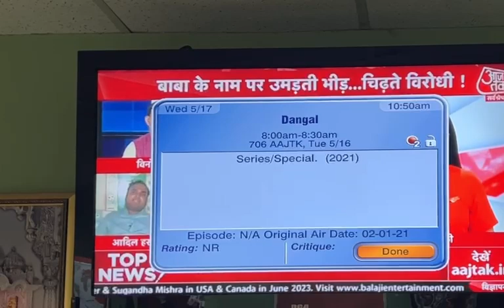AT LTSG srlT May